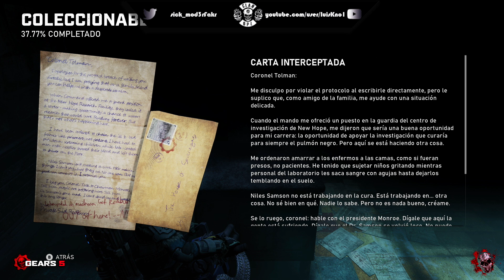Gears 5 l Acto 2 , Capitulo 3 "El Bosque por los Arboles" l Campaña l 1080p Hd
Continuamos con el Acto 2 , Capitulo 3 ," Kait & Del " llegan a Nueva Esperanza con la finalidad de que Kait pueda despejar dudas acerca de sus sueños  con la ayuda de la IA " Niles Sampson ".
Ojalá te guste si no alv.

-Instagram } únete a mi instagram

-Página oficial de México Gears of War 4

-Página oficial de México Gears of War 5

-Página oficial de Gears of War Ultimate Edition Latinoamérica